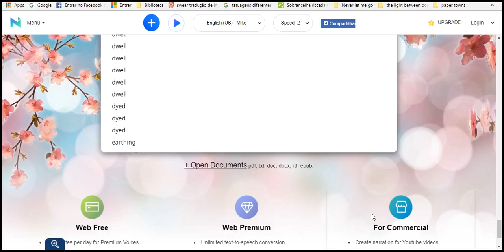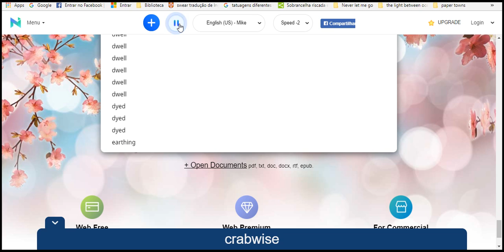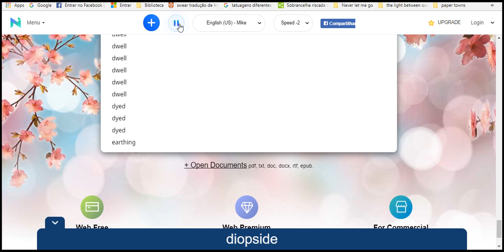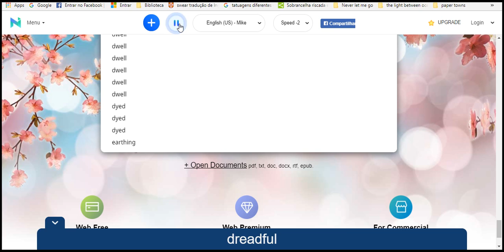Curso grátis de inglês 2018 parte 3